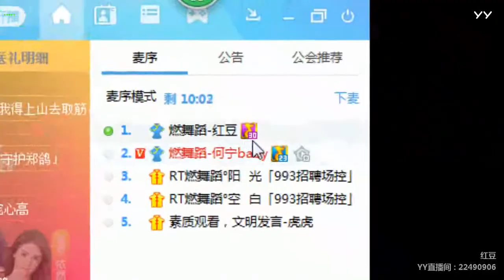【YY LIVE】【燃舞蹈】【Douyin】【Tik Tok app】【抖音】【KPOP Dance】【Hot Dance】 YY LIVE 紅豆